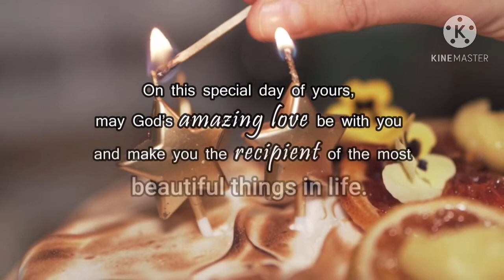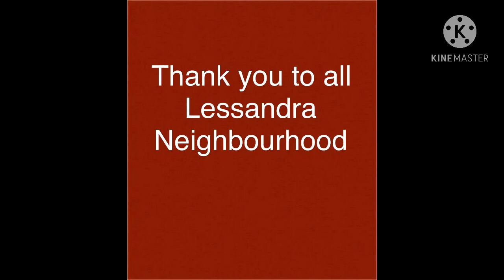Surprise Birthday Party to Wifey 🎂🙏🏻